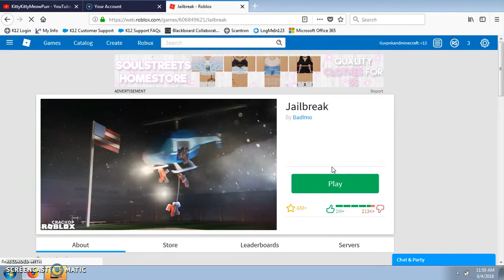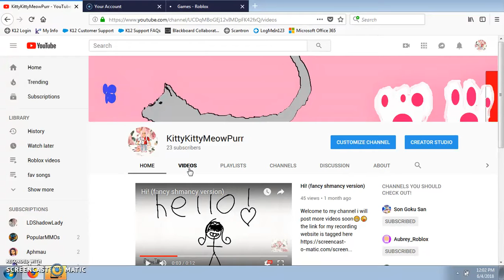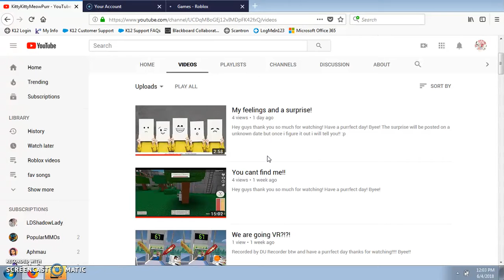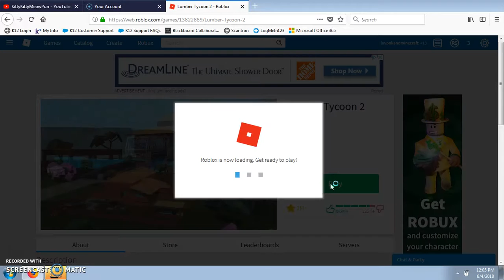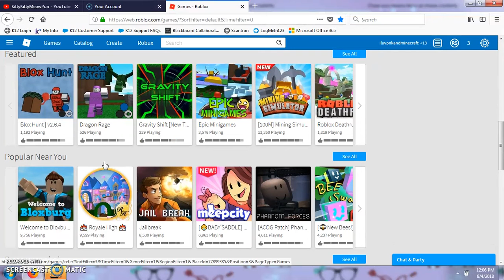Running from jail, hiding and singing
Hey, thank you guys so much for watching! Have a purrfect day! Byee!